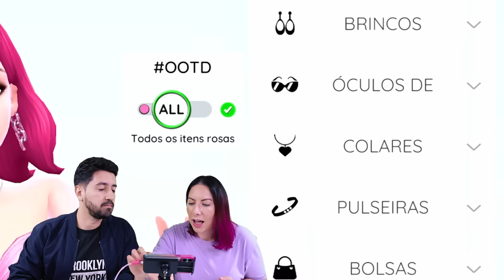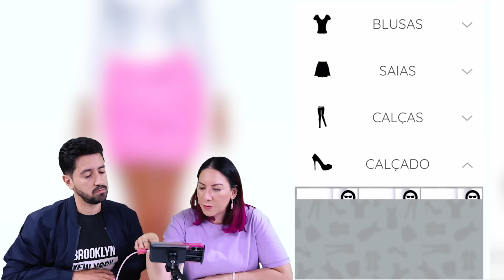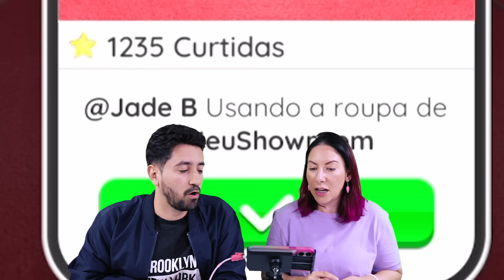Sou a Pior Melhor Criadora de Roupas no Estilistaça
A Shi agora é uma super estilista que cria as piores melhores roupas do mundo! E o Gabi também quer mostrar suas habilidades!

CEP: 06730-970